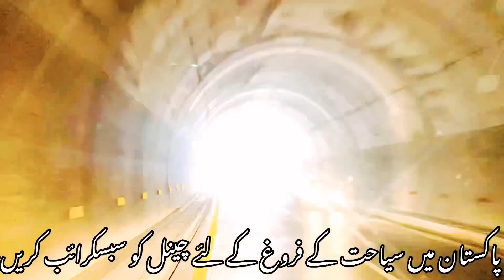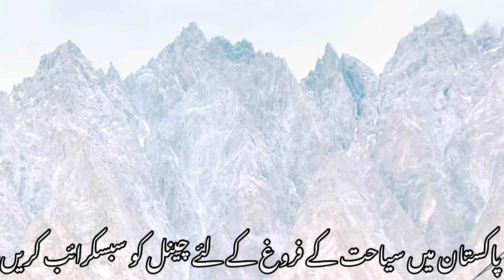Hunza Valley | Places to Visit in Hunza | Travel Guide of Hunza Valley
Hunza Valley complete documentary | Places to visit in Hunza . Kareemabad Bazar, Altit Fort, Attabad Lake, Hussaini Suspension Bridge, Rainbow Bridge, Attabad Tunnel, Sost, Passu Cones, Khunjerab Pass, world Highest Atm.